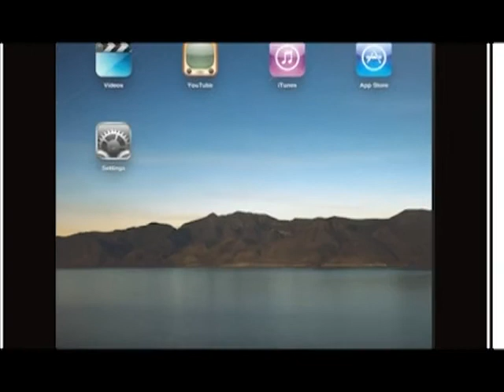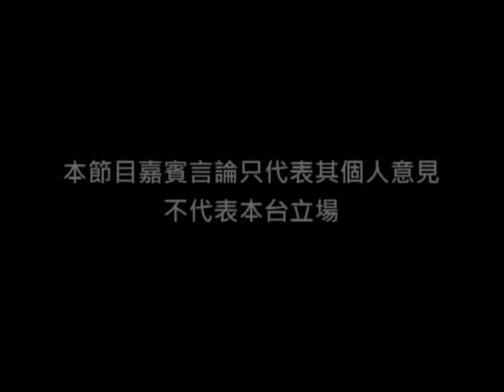OurTV.hk《議會內外》第107集：近期囚犯自殺事件及懲教署的其他發展項目